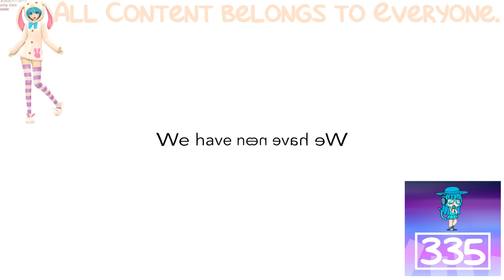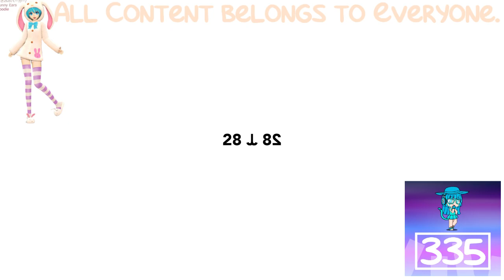(REQUESTED) Angry [Preview] CookieRun Ovenbreak - Season 5 is really exciting.. Hey... WAIT!